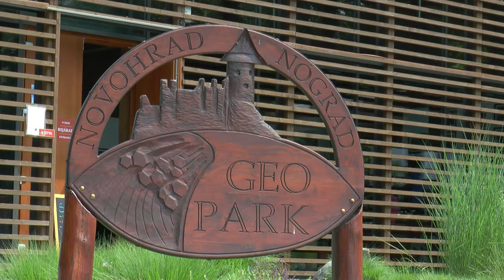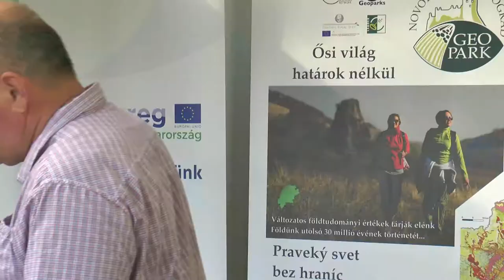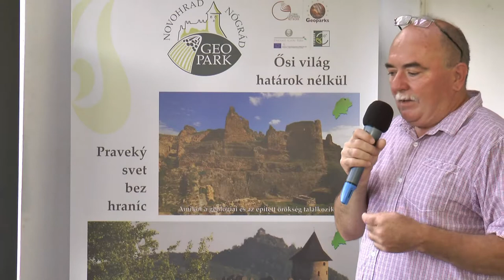A fekete berkenye - Szabó Ferenc kistermelő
Gyógy- és fűszernövényes szakmai műhely a Novohrad-Nógrád Geopark Eresztvényi Látogatóközpontjában